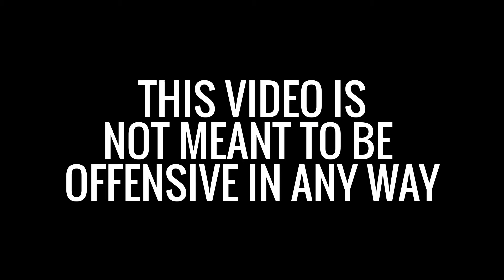AHoE | Season 1: Episode 1 | Prussian Expansion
Hello Guys! This video is not meant to be offensive in any way. I hope you enjoy it :) If you have any ideas, please write them in the comments.